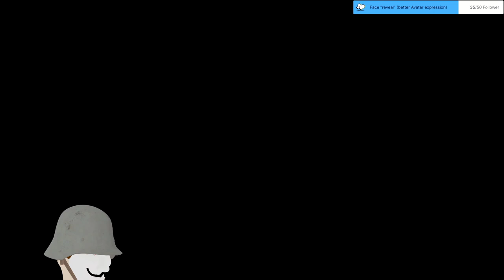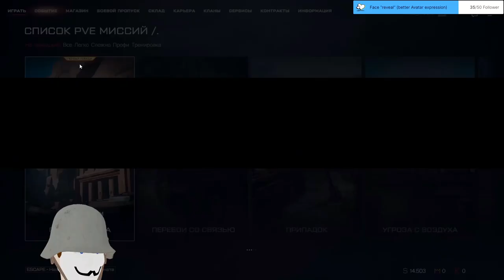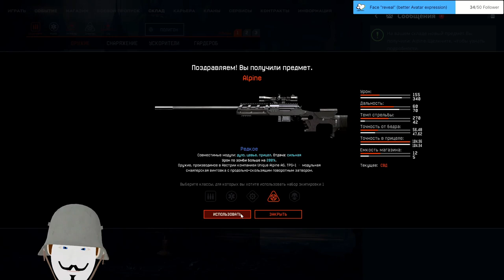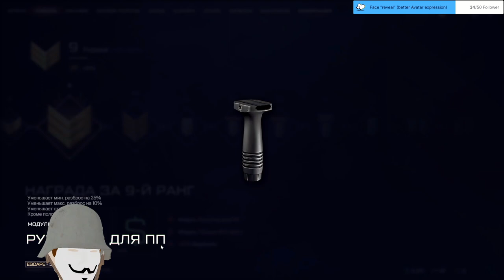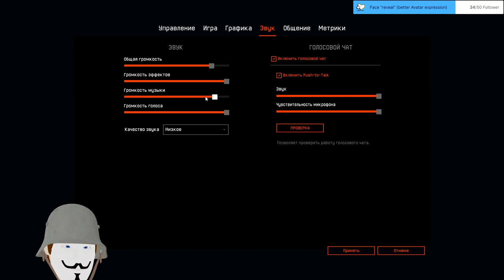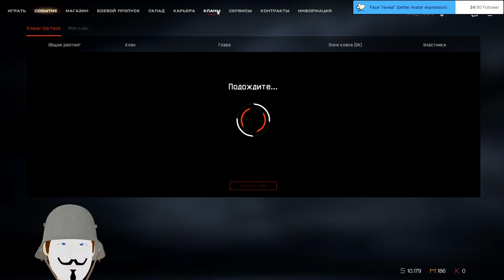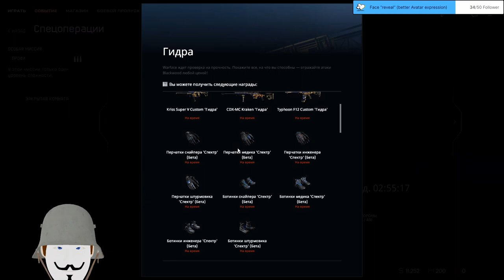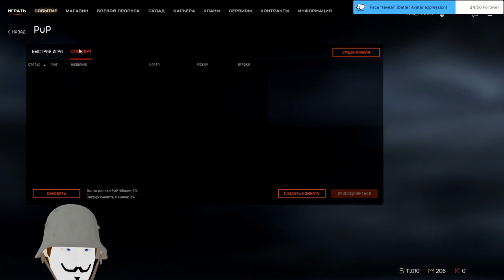Stream 56 Warface on russian with the community! [Rus/Eng/Ger]